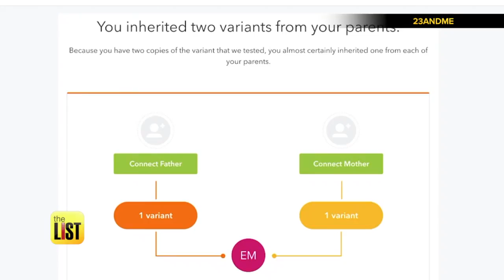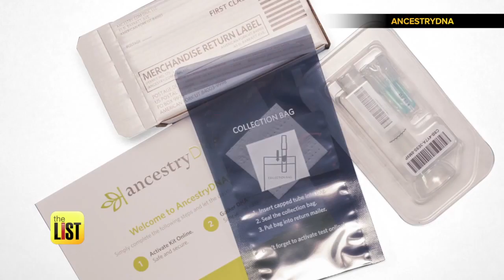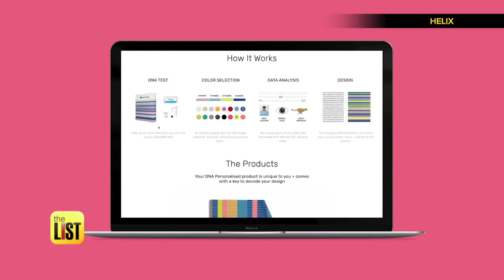DNA Testing 101: How to Choose the Right Test for You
Society is made up of millions of individuals, and there's one thing we all have in common: we all have the same building blocks inside. From eye color to heritage, DNA is the answer to big questions, such as who am I? DNA tests promise to answer a lot of questions about who you are and where you come from. But which service is best? Data Doctors Founder Ken Colburn knows firsthand, and we're checking out three of the big ones.